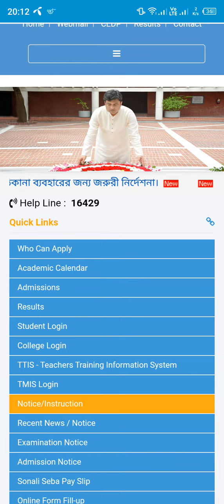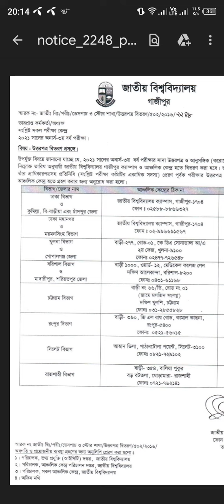অনার্স ৩য় বর্ষ পরীক্ষার উত্তরপত্র সংক্রান্ত নোটিশ প্রকাশ | honours 3rd year exam update